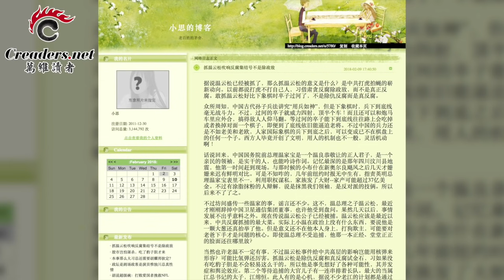抓温云松是真反腐，不再是除政敌的幌子？（《万维博评》2080210-01）